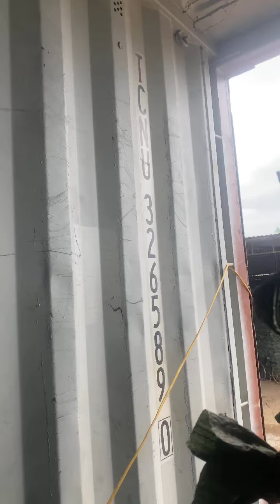Loading 2nd container of Wooden broom stick dated 31MAY2024 for customer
Product detail:
* Name: Wooden broom handle
* Material: eucalyptus wood
* Type: Flower PVC/ Panda PVC
- Top: Plastics cap: 4.0cm
- End: Italian screw
* Size: Length 1200mm x  diameter 22mm
* Packing: 50 PCS/bag, min 106,000 PCS/ container 40ft